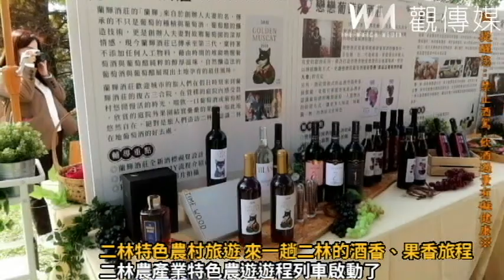二林特色農村旅遊 來一趟二林的酒香、果香旅程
為推廣二林鎮在地農產業，二林鎮公所透過地方創生計畫，輔導在地酒莊、果園與餐廳，從農村旅遊的角度出發，打造優質的農村旅遊亮點，今（7）日辦理二林農產業特色農遊輔導創生計畫成果